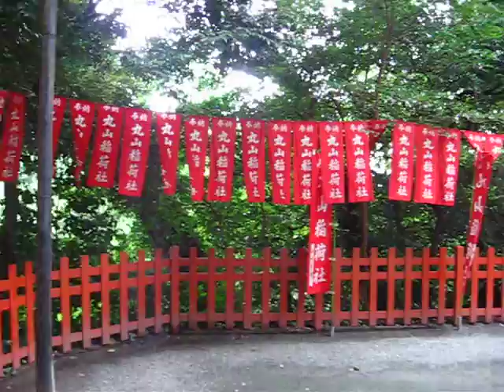31/07/2007 丸山稲荷社 and the Sounds of Cicadas (Japan)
日本神奈川県鎌倉市的鶴岡八幡宮丸山稲荷社.

丸山稲荷社, part of Tsurugaoka Hachiman Shrine (鶴岡八幡宮) in Kamakura (鎌倉市), Kanagawa Prefecture (神奈川県), Japan (日本).